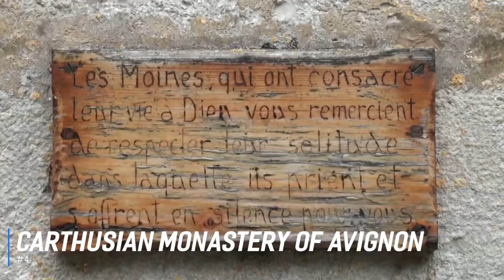10 BEST Things To Do In Avignon | Avignon Travel Guide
Avignon, a historic city in southeastern France, captivates visitors with its rich cultural heritage and vibrant atmosphere.

0:00 Introduction
0:43 OLD CITY
1:04 PONT D'AVIGNON
1:41 BARTHELASSE ISLAND
2:12 AVIGNON CATHEDRAL
2:38 LE ROCHER DES DOMS
3:02 MUSÉE CALVET
3:24 CARTHUSIAN MONASTERY OF AVIGNON
3:57 PONT DU GARD AQUEDUCT
4:26 THE CHURCH OF ST PIERRE
4:56 PALAIS DES PAPES

Nestled along the Rhône River, this enchanting destination offers a perfect blend of medieval charm and modern allure. Whether you're planning a day trip or an extended stay, there are numerous things to do in Avignon that will leave you spellbound.

One of the best things to do in Avignon France is to explore the magnificent Palais des Papes, a UNESCO World Heritage site and the largest Gothic palace in Europe. This imposing fortress served as the residence of seven popes during the 14th century and stands as a testament to Avignon's historical significance. Adjacent to the palace, the Rocher des Doms offers panoramic views of the city and the famous Pont Saint-Bénézet, also known as the Pont d'Avignon.

For art enthusiasts, the Musée du Petit Palais houses an impressive collection of Renaissance paintings, while the Collection Lambert showcases contemporary works. As you wander through the cobblestone streets of the old town, you'll discover charming squares, boutique shops, and quaint cafes that embody the essence of Provençal life.

When it comes to things to do in Avignon at night, the city truly comes alive. Enjoy a leisurely dinner at one of the many excellent restaurants, savoring local specialties and world-renowned Côtes du Rhône wines. Afterward, catch a performance at the Opéra Grand Avignon or join the locals for a drink at a lively bar in Place Pie.

For those seeking unusual things to do in Avignon, consider taking a cooking class to learn the secrets of Provençal cuisine or embarking on a hot air balloon ride for a breathtaking aerial view of the city and surrounding countryside. Nature lovers can explore the nearby Luberon Regional Nature Park, known for its picturesque hilltop villages and lavender fields.

If you're wondering about things to do in Avignon in winter, fear not – the city remains vibrant year-round. Visit during the festive season to experience the magical Christmas markets and illuminations. Indoor attractions like the Musée Calvet and the Musée Angladon offer respite from the cooler weather while providing fascinating insights into the region's art and history.

For those relying on Tripadvisor for inspiration, you'll find a wealth of recommendations for things to do in Avignon Tripadvisor. From guided tours of the papal palace to wine tasting excursions in the Rhône Valley, there's no shortage of activities to suit every interest and budget.

As you plan your Avignon travel guide, be sure to include a mix of iconic landmarks and hidden gems. Stroll along the Rue des Teinturiers, a picturesque street lined with water wheels, or visit the Musée Requien to learn about the natural history of Provence. Don't miss the opportunity to explore the charming villages surrounding Avignon, such as Saint-Rémy-de-Provence and Les Baux-de-Provence.

In conclusion, Avignon France offers a wealth of experiences for every type of traveler. From its historical monuments and cultural attractions to its gastronomic delights and natural beauty, the city promises an unforgettable journey through the heart of Provence. Whether you're seeking relaxation, adventure, or cultural enrichment, you'll find that the places to visit in Avignon and the surrounding region are as diverse as they are captivating.